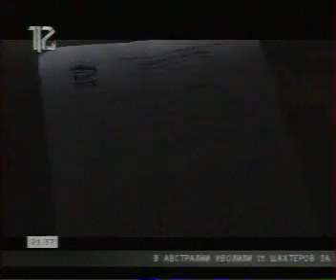12_0403_019